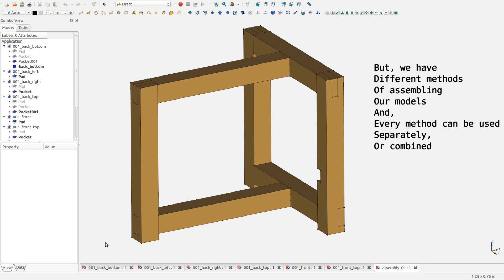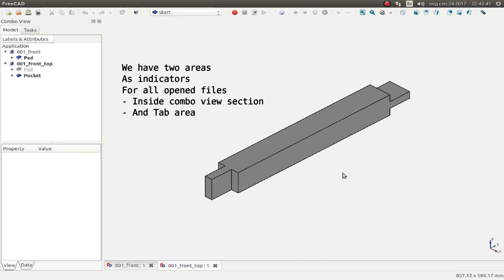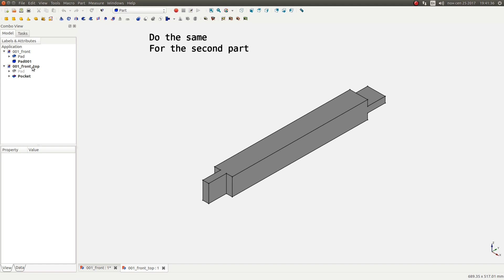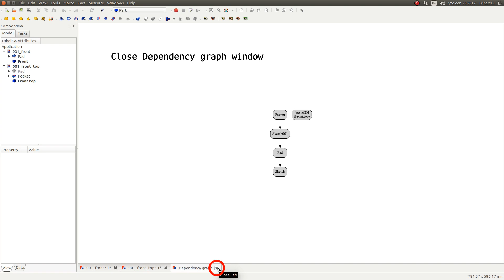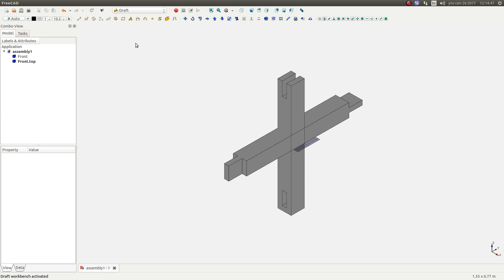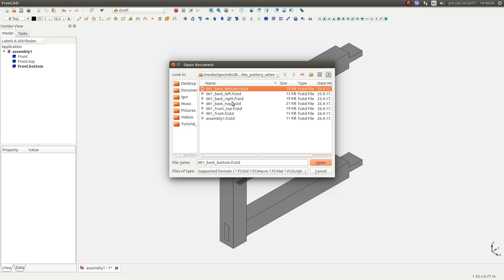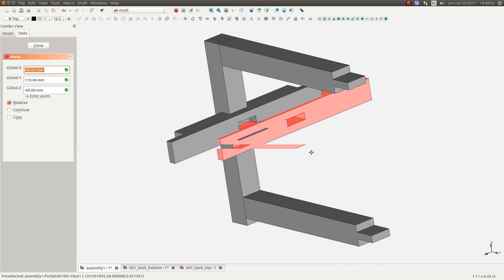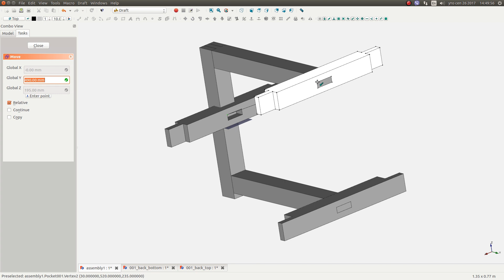Freecad tutorial - Getting started | Assembly #001 - part 01_08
Assembly tutorials are covered in more than one video, so, the rest of the tutorials will be uploaded in days to come...

The tool covered in this part is "Move", and next will be "Rotate", because of their simplicity I named them the first method.
Then, in Edit menu, Placement and Alignment as the second method,
and Assembly2 workbench, as the third method.

Step by step I'll cover most of the things which are important for assembly to work. I'll use pottery wheel parts, modeled in previous video tutorials. Just for a starting point, those parts are enough simple to use and cover most of the basic (and more) tools and features, as well as some concepts in a workflow.
For example, at this point, there are more ways to assemble some models. And to know one way, or method, it may cost a lot of time, knowing all of them can give the best of our workflow, and to save time, maybe even money...
Knowing more, of course, does not mean that we are going to be more technical in some areas, to know how to make things done, but, we need that knowledge so we can create stuff and use workflow more creatively, thus, work will be a lot faster.